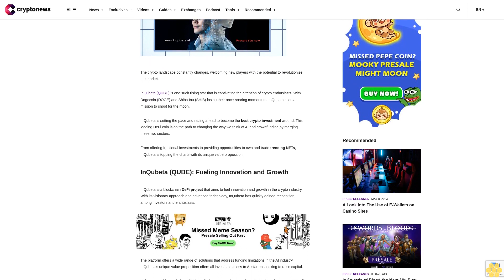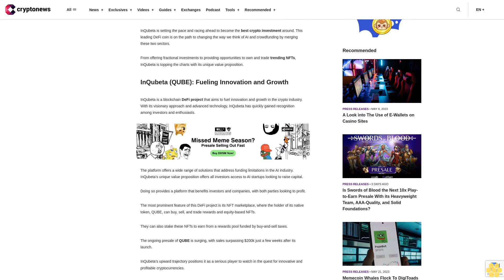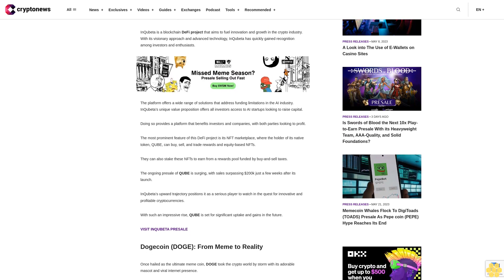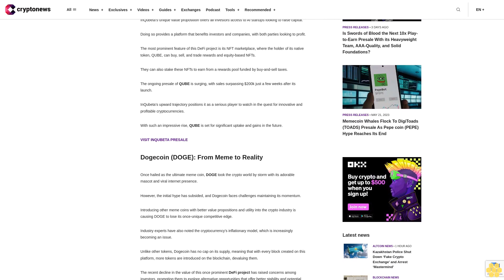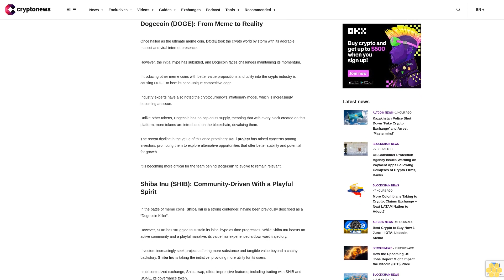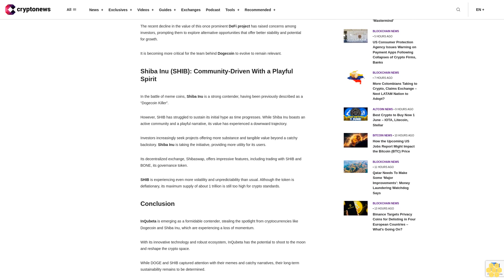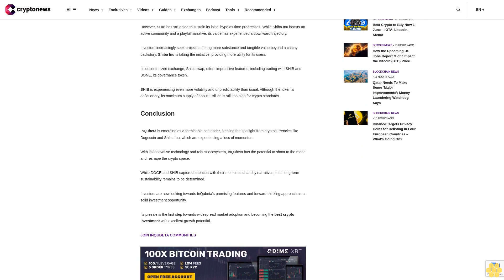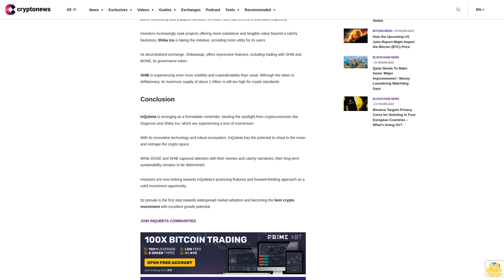InQubeta (QUBE) Shoots for the Moon as Dogecoin (DOGE) and Shiba Inu (SHIB) Lose Momentum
The crypto landscape constantly changes, welcoming new players with the potential to revolutionize the market.

InQubeta (QUBE) is one such rising star that is captivating the attention of crypto enthusiasts. With Dogecoin (DOGE) and Shiba Inu (SHIB) losing their once-soaring momentum, InQubeta is on a mission to shoot for the moon.

InQubeta is setting the pace and racing ahead to become the best crypto investment around. This leading DeFi coin is on the path to changing the way we think of AI and crowdfunding by merging these two sectors.

From offering fractional investments to providing opportunities to own and trade trending NFTs, InQubeta is topping the charts with its unique value proposition.

InQubeta (QUBE): Fueling Innovation and Growth.

InQubeta is a blockchain DeFi project that aims to fuel innovation and growth in the crypto industry. With its visionary approach and advanced technology, InQubeta has quickly gained recognition among investors and enthusiasts.

The platform offers a wide range of solutions that address funding limitations in the AI industry. InQubeta’s unique value proposition offers all investors access to AI startups looking to raise capital.

Doing so provides a platform that benefits investors and companies, with both parties looking to profit.

The most prominent feature of this DeFi project is its NFT marketplace, where the holder of its native token, QUBE, can buy, sell, and trade rewards and equity-based NFTs.

They can also stake these NFTs to earn from a rewards pool funded by buy-and-sell taxes.

The ongoing presale of QUBE is surging, with sales surpassing $200k just a few weeks after its launch.

InQubeta’s upward trajectory positions it as a serious player to watch in the quest for innovative and profitable cryptocurrencies.

With such an impressive rise, QUBE is set for significant uptake and gains in the future.

VISIT INQUBETA PRESALE

Dogecoin (DOGE): From Meme to Reality.

Once hailed as the ultimate meme coin, DOGE took the crypto world by storm with its adorable mascot and viral internet presence.

However, the initial hype has subsided, and Dogecoin faces challenges maintaining its momentum.

Introducing other meme coins with better value propositions and utility into the crypto industry is causing DOGE to lose its once-unique competitive edge.

Industry experts have also noted the cryptocurrency’s inflationary model, which is increasingly becoming an issue.

Unlike other tokens, Dogecoin has no cap on its supply, meaning that with every block created on this platform, more tokens are introduced on the blockchain, devaluing them.

The recent decline in the value of this once prominent DeFi project has raised concerns among investors, prompting them to explore alternative opportunities that offer better stability and potential for growth.

It is becoming more critical for the team behind Dogecoin to evolve to remain relevant.

Shiba Inu (SHIB): Community-Driven With a Playful Spirit.

In the battle of meme coins, Shiba Inu is a strong contender, having been previously described as a “Dogecoin Killer”.

However, SHIB has struggled to sustain its initial hype as time progresses. While Shiba Inu boasts an active community and a playful narrative, its value has experienced a downward...